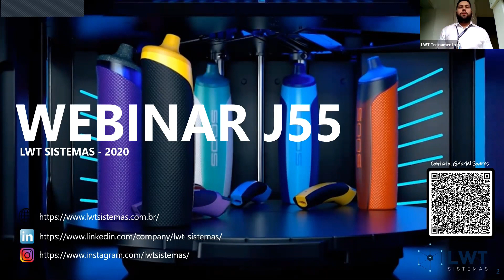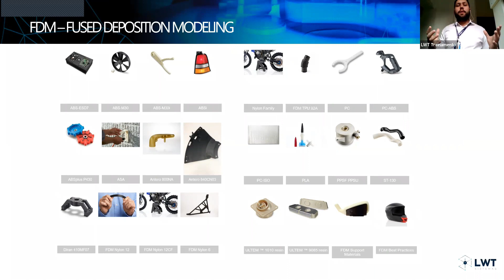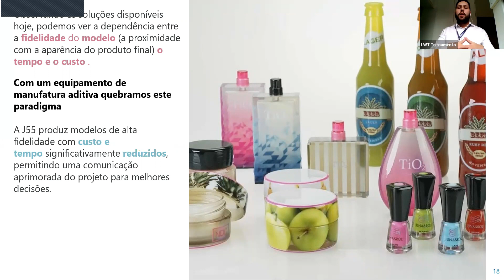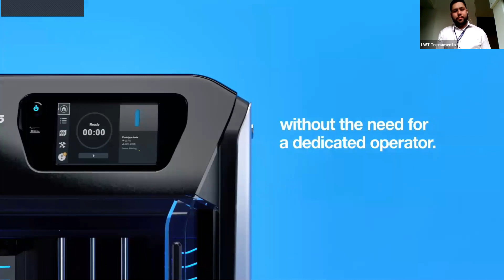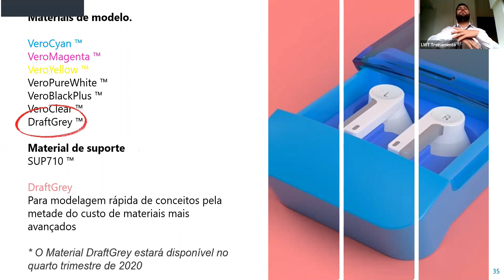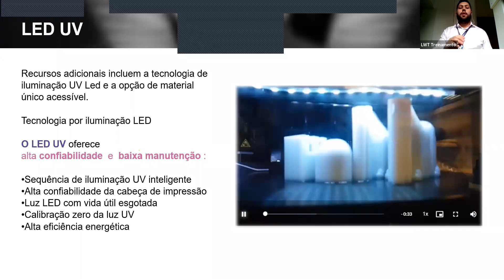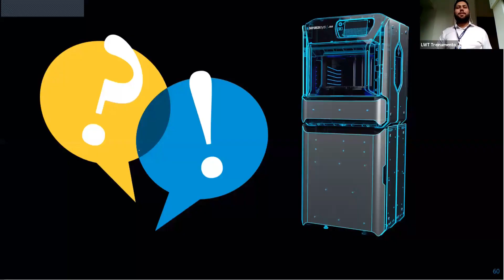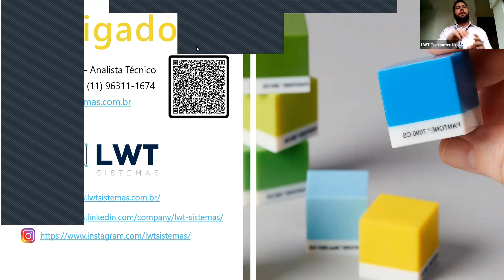Webinar - Lançamento Impressora 3D - J55 Stratasys - LWT Sistemas